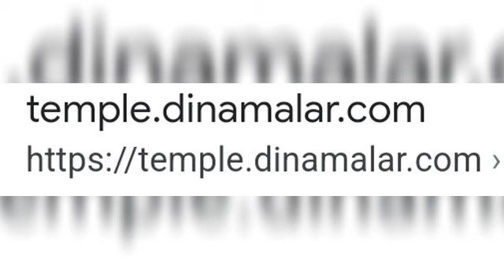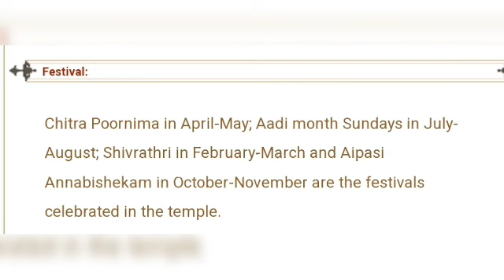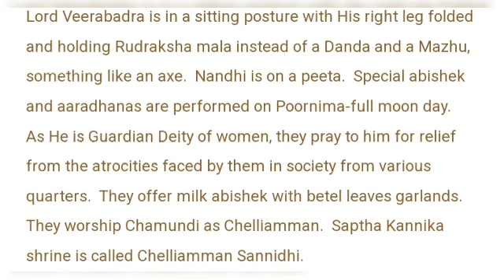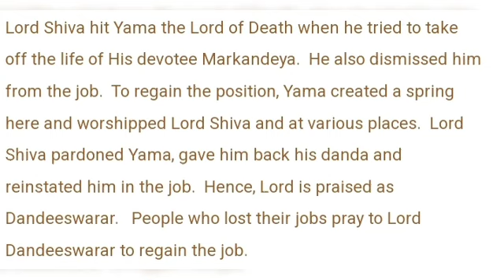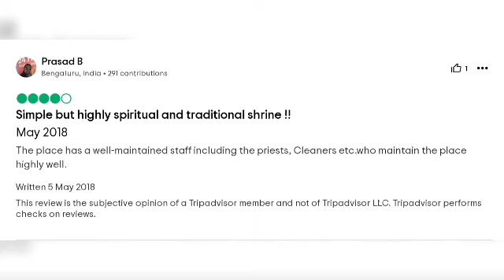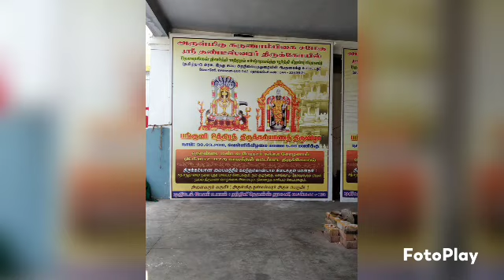Dandeeswarar Temple, Velachery, Chennai, Tamil Nadu, India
Ref: Wikipedia:

DandeeswararTemple, Velacheri, Chennai,  Tamil Nadu,  India:

Dandeeswarar Temple (Shri Dandeeswarar Temple) is a Shiva temple situated in Velachery, a suburb of Chennai. The temple was built during the Pallava reign and was repaired and rebuilt during the Chola reign. The temple complex consists of a main temple complex and a tank, and is 2 km towards the east from Guru Nanak College on the Velachery main road.

As per mythology, Lord Yama (God of Death) is said to have installed this Lingam and prayed to Lord Shiva for forgiveness and restoration of his strength after he was kicked on his chest by Lord Shiva in Thirukadavur at the behest of saving the life of Sage Markandeya. Pleased by his prayers Lord Shiva is said to have granted a Staff (Dhandam) to Lord Yama in this place and restored his strength and hence the name Dandeeswarar - or bestower of mythical staff. The Lord's Consort is Goddess Karunambika (Merciful Mother).

The other important incident associated here is that the 4 Vedas came and prayed to this Lord and regained their strength after they were taken by Hiranyaksha and were kept immersed in Sea before being rescued by Lord Vishnu in Varaha avatar. Thus this place is an apt one for anyone wishing to regain their lost strength and vitality.

The Temple sports a 5 Tier Vimana and has separate shrines for Ganapati, Subrahmanya and Shasta as well. We can find the idols of Lord Surya and many other deities including 63 Nayanmars.

This video gives info and images relating to this temple, location, address, phone number, map, how to get there, main deity and other deities, temple history and legends, festivals, speciality and greatness of this temple, temple timings and rituals, other useful info ….etc